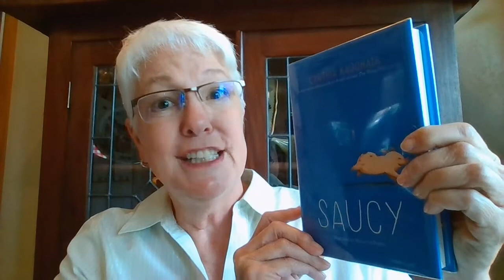Children’s Booktalk: Saucy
Becca, who is a quadruplet, has always wanted to stand out like her three brothers. When she meets Saucy, a piglet, she knows she has found her calling. Check out this book, available at your local PLS branch or on OverDrive, to find out more about Saucy and Becca’s adventures.